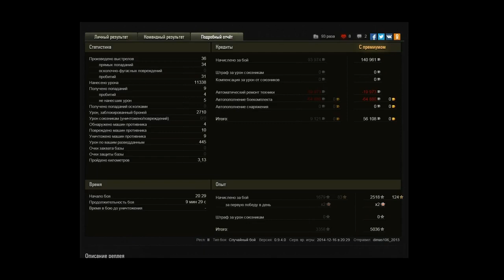Эль-Халлуф - встречный бой. T57 Heavy 11338 урона.